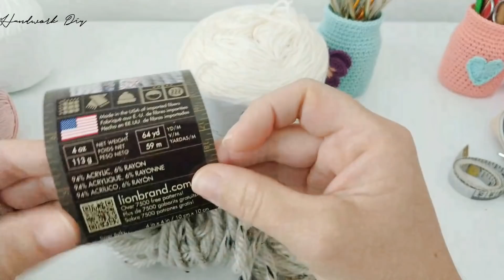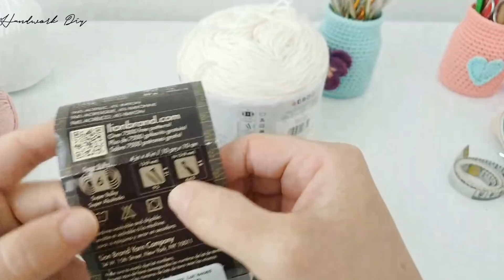Crochet desde cero | Clase 1 | Directos de Twitch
En este tutorial te comparto un resumen de nuestra Clase 1 Crochet desde cero en directo en Twitch: